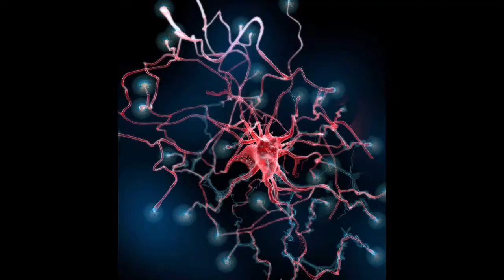Doctors using harmful cells to fight traumatic brain injury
DURHAM, NC / COLUMBIA (WACH) - Traumatic brain injury, or TBI, according to the Center for Disease Control affects more than 1.7 million happen every year in the United States.

These injuries range from mild concussions to disabilities and even death.  WACH Fox News met with a researcher at Duke University who is finding a way to use harmful cells to rebuild the lives of millions of TBI patients. We also spoke with a physician who saw his life altered following a TBI.